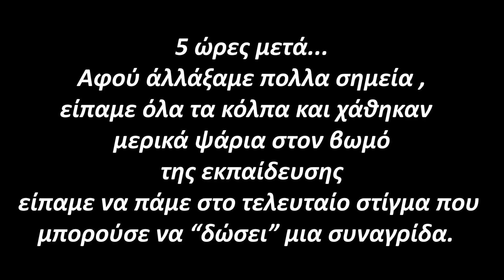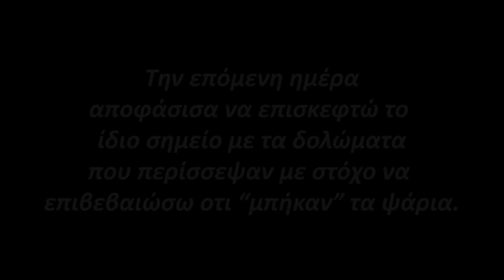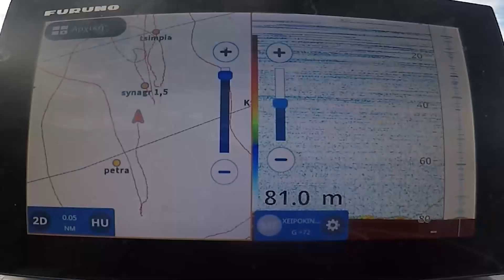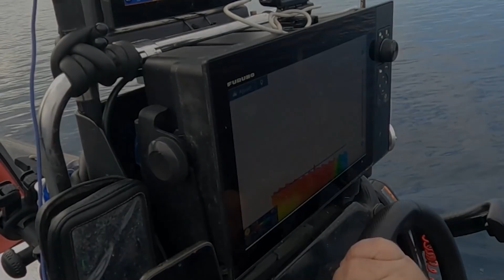Η ΕΚΠΑΙΔΕΥΣΗ ΠΗΓΕ ΚΑΛΑ ✔️Διήμερο ΨΑΡΕΜΑ με ΣΥΝΑΓΡΙΔΕΣ και Χαρτογράφιση ξέρας | ZAVRAS FISHING TRIP.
🚨 ΠΡΩΤΗ ΗΜΕΡΑ ΜΑΘΗΜΑ ΣΤΟ ΨΑΡΕΜΑ ΑΠΟ ΒΑΡΚΑ ΜΕ ΖΩΝΤΑΝΟ ΚΑΙ ΤΗΝ ΔΕΥΤΕΡΗ ΕΠΙΒΕΒΑΙΩΣΑ ΟΤΙ ΤΑ ΨΑΡΙΑ ΜΠΗΚΑΝ ΣΤΗΝ ΞΕΡΑ.

💰ΑΝ ΘΈΛΕΤΕ ΝΑ ΜΕ ΒΟΗΘΉΣΕΤΕ ΝΑ ΚΆΝΩ ΌΛΟ ΚΑΙ ΚΑΛΎΤΕΡΑ ΒΊΝΤΕΟ ΠΑΤΉΣΤΕ "ΣΥΜΜΕΤΟΧΉ" ΚΑΙ ΔΏΣΤΕ ΜΟΎ ΔΎΝΑΜΗ ΝΑ ΣΥΝΕΧΊΣΩ!!!💰

📽️ΠΕΡΙΛΗΨΗ ΒΙΝΤΕΟ📽️
ΠΡΩΤΗ ΗΜΕΡΑ ΜΑΘΗΜΑ ΓΙΑ ΤΗΝ ΤΕΧΝΙΚΗ ΤΗΣ ΖΟΚΑΣ ΚΑΙ ΤΗΝ ΕΠΟΜΕΝΗ ΜΕ ΟΣΑ ΔΟΛΩΜΑΤΑ ΠΕΡΙΣΣΕΨΑΝ ΜΠΗΚΑ ΓΙΑ ΝΑ ΣΙΓΟΥΡΕΨΩ ΟΤΙ ΟΙ ΣΥΝΑΓΡΙΔΕΣ ΕΙΝΑΙ ΣΤΗΝ ΞΕΡΑ.

✔️ABOUT ME✔️
ZAVRAS CH -PROFESSIONAL ANGLER/FISHING EXPERT
Είμαι ο Χριστόφορος Ζάβρας (fishing expert)!!! Ψαράς (Angler) απο τότε που θυμάμαι τον εαυτό μου, με δράση σε ολη την Ελλάδα, έχω ασχοληθεί με σχεδόν όλες τις τεχνικές ψαρέματος από ακτή και απο βάρκα. Μετά από μια πλούσια 10 ετη αρθρογραφία σε  περιοδικά της Ελλάδος και του εξωτερικού ασχολήθηκα με το You Tube ώστε να μεταδώσω τις ψαρευτικές μου γνώσεις και να μοιραστώ τις εμπειρίες μου από την θάλασσα.

💸POWERED BY💸
➡️FURUNO HELLAS